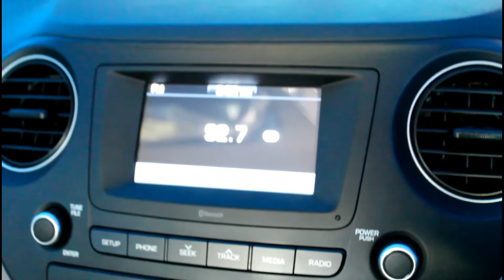Use this time wisely..| Goa lockdown scenes | Vlog2 | Prajyot Naik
Hey guys... Here's another video about my day in lockdown...